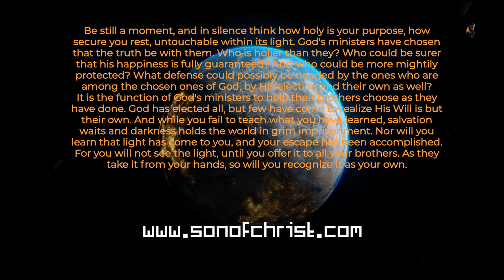I Bless the World because I bless myself. Teaching the end of time and death.